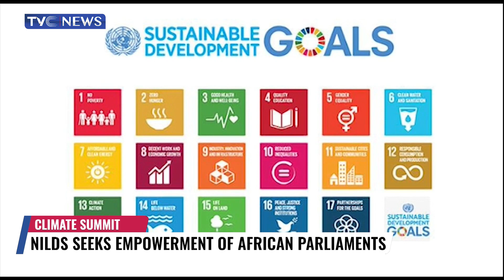NILDS Wants African Parliaments to Have More Power Over Climate Change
The National Institute for Legislative and Democratic Studies, NILDS, says the 21st century offers enormous opportunities for inclusive growth and sustainable development not only for the West African sub region but Africa as a whole.
It’s Director General, Abubakar Sulaiman, who spoke at the Africa Climate Summit in Kenya, wants African Parliaments to be strengthened to make for vibrant Climate change legislations.